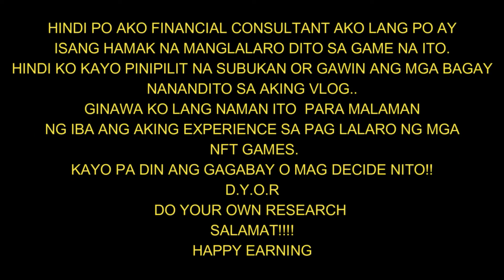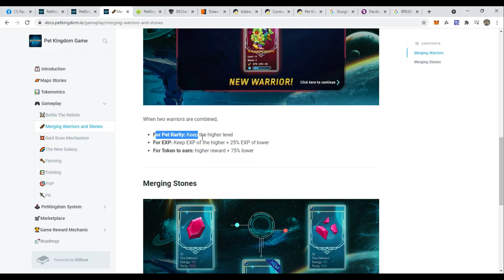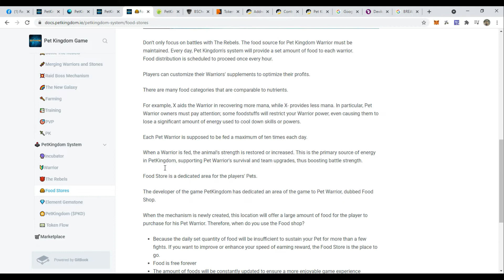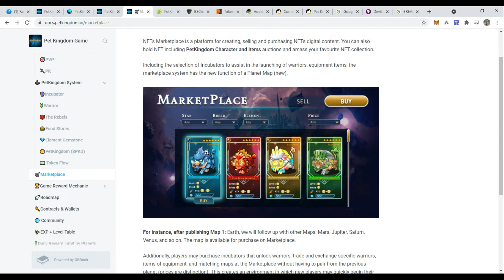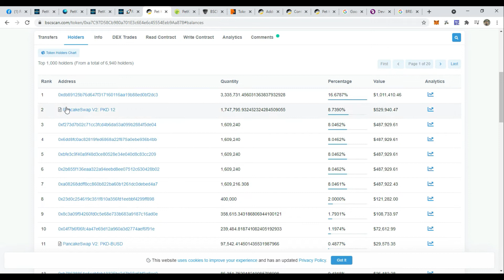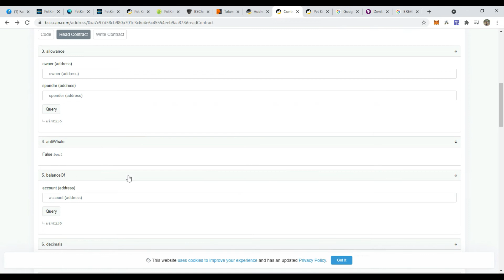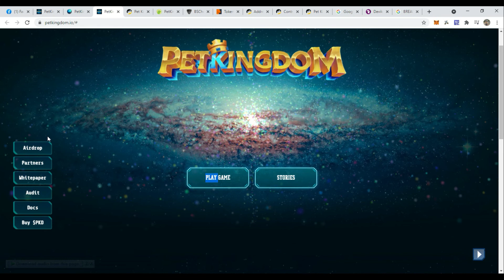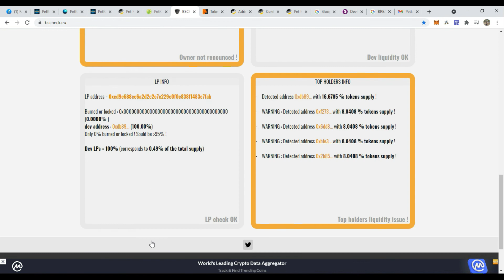PET KINGDOM Review initial investment is it worth it?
ayun na naman isa na namang nft game nakita ko pero well tignan niyo na lang tong video ko na to iof gusto niyo na talaga mag invest dito?